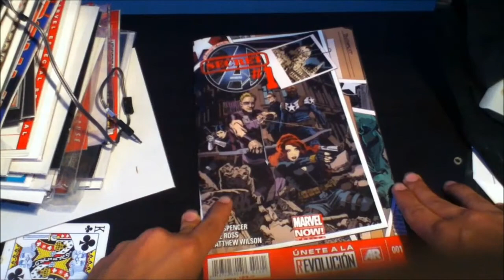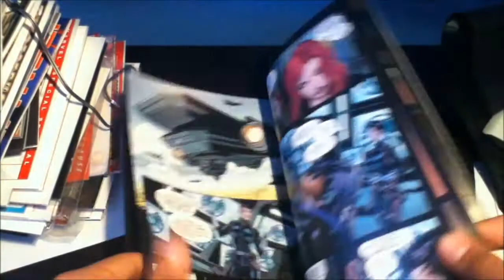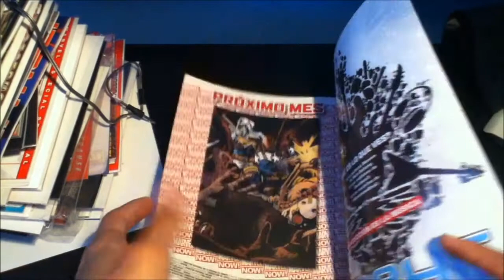Reseña secret avengers #1 Marvel Now México